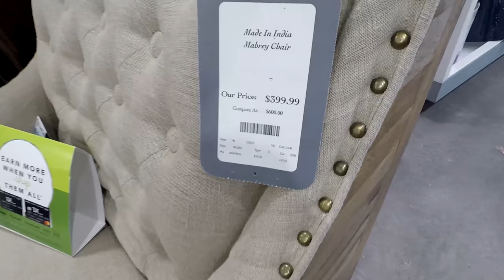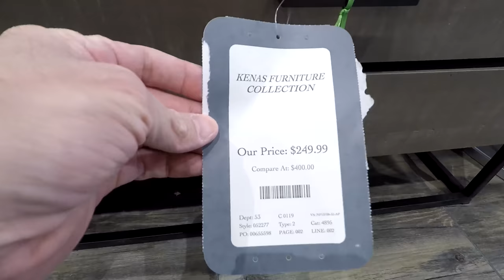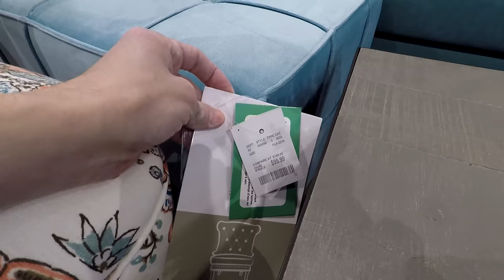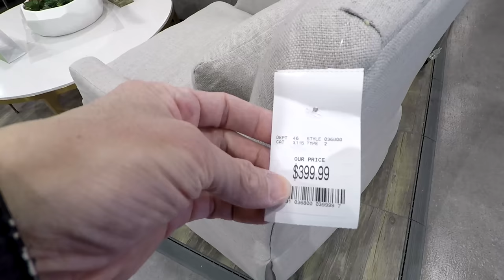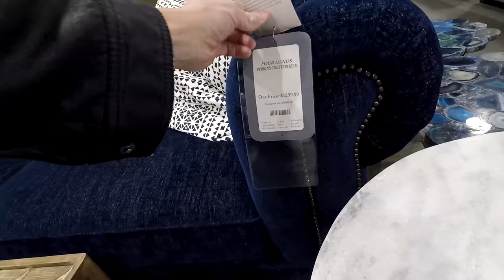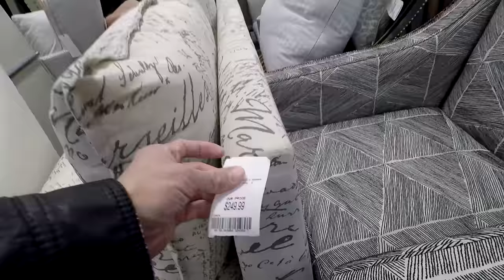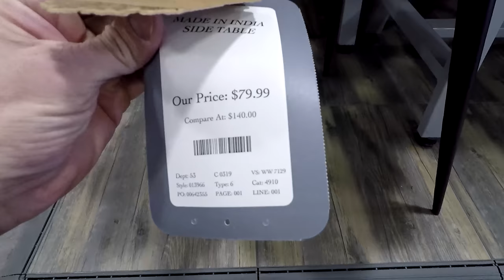HOME SENSE FURNITURE SOFAS CHAIRS TABLES HOME DECOR SHOP WITH ME SHOPPING STORE WALK THROUGH 4K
PURELL ADVANCED HAND SANITIZER SOOTHING ON AMAZON CLOROX DISINFECTING WIPES ON AMAZON (75 CT EACH, PACK OF 3) Home Sense furniture and living room and dining room furniture with sofas and couches and armchairs and chairs and coffee tables and recliners dressers and desks and home décor for spring 2019 and 2019 shop with me or come with me shopping store walk through at the Home Sense store in Ocean Township NJ or New Jersey which is like a Home Goods or Marshalls or TJ Maxx store and they also have home goods items like sofas and couches and accent pieces, tabletop decor and baskets, spring decorations and flowers and vases and stem and stems and cactus and other items for the house to decorate and look nice and pretty and beautiful with spring decor and summer decor and fall décor and winter or Christmas decor interior design items and this shop with me or come with me is filmed in 4K resolution with my GoPro Hero 5 Black video camera.  NJShoreBeachLife is a travel and tour guide channel that has videos of New Jersey beaches and boardwalks and ocean front water views including some walking and driving point of view tours, static beach shots, horseback riding videos, fun NJ activities videos, store walk throughs and other interesting stuff relating to the NJ shore scene (including the towns of Asbury Park, Long Branch and Pier Village, Bradley Beach, Avon by the Sea, Ocean Grove, Belmar, Spring Lake Heights, Seaside, Point Pleasant, Atlantic City, Sandy Hook, Manasquan, Monmouth Beach, Sea Bright, Ocean Township, Deal, Allenhurst, Lake Como and the Highlands).